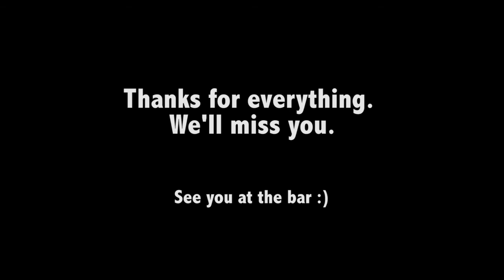DMJX International Semester - Spring 2013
An oral history and musical remembering of the Spring 2013 international semester at the Danish School of Media and Journalism in Aarhus, Denmark.

Video by:
Stefan Sigaard Weichert
Joséphine Simar
Bethan Williams
Luc Rinaldi